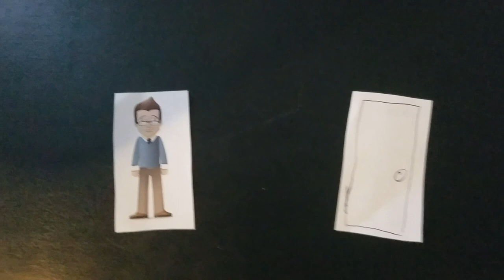Group #12 Design Challenge #2